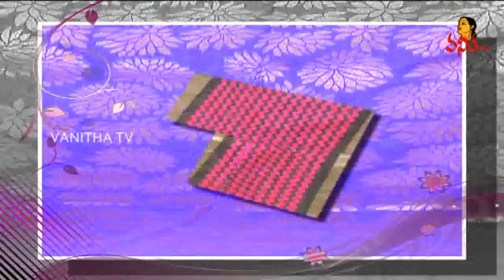Latest Collection of Gandharva, Dupiyana Pattu & Lenin Sarees || Sogasu Chuda Tarama || Vanitha TV